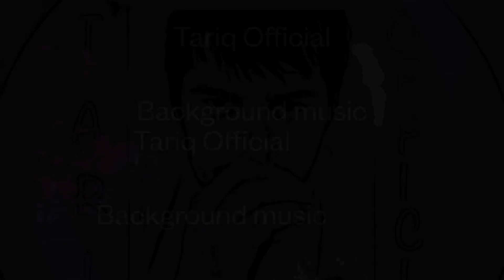Power Of Sport by MaxKoMusic background music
New wallpaper link